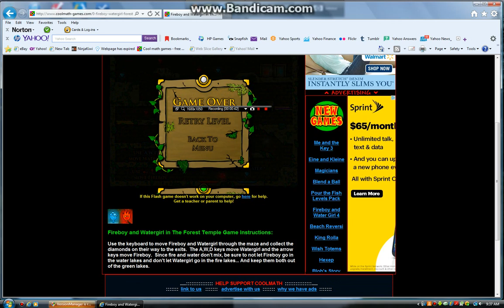watergirl and fireboy